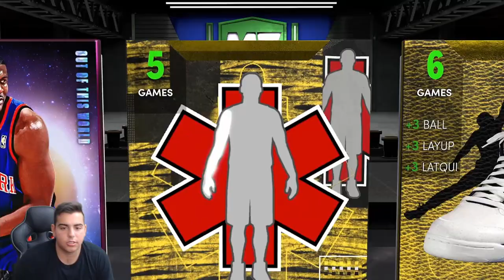*JUICED* OUT OF THIS WORLD PACK OPENING FOR GOAT LBJ! | NBA 2K21 MY TEAM